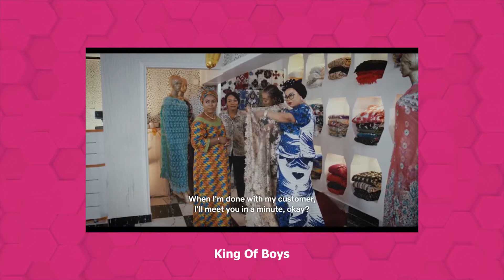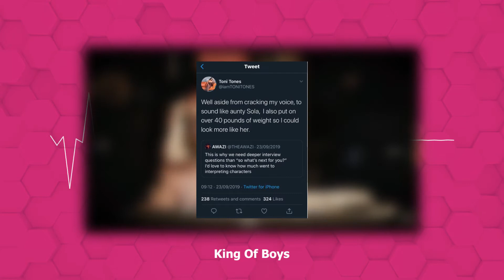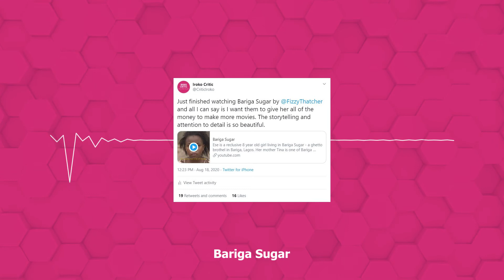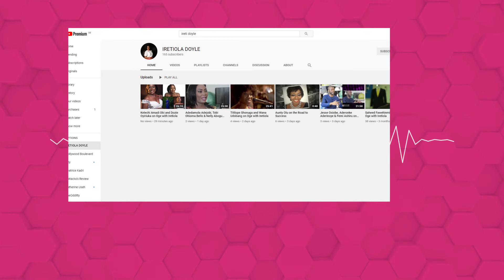These performances are simply awesome...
Giving life to a character is no easy feat and those who do it well should be applauded. Today we are giving accolades to seven nollywood starlets as we recount our favourite performances by them.